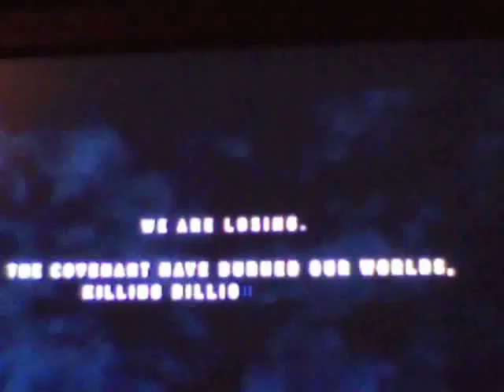let's mess around on halo odst firefight part 1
I'm playing halo 3 odst firefight. so enjoy